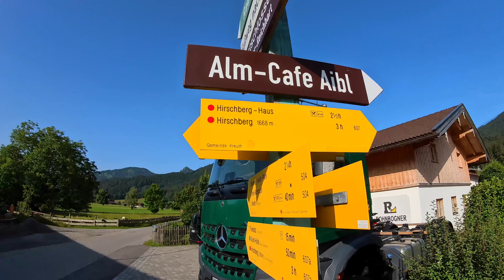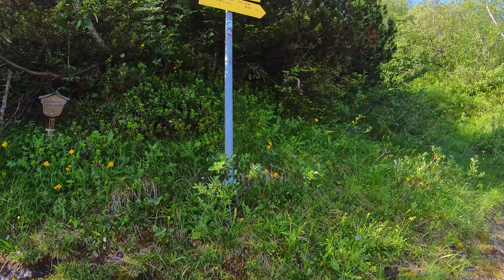Trail Run Hirschberg 1668m - mit Streckenbeschreibung und Gelaber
Distanz 12.35km
916 vertical meters
Time 2h 8min
Strecke auf Komoot: